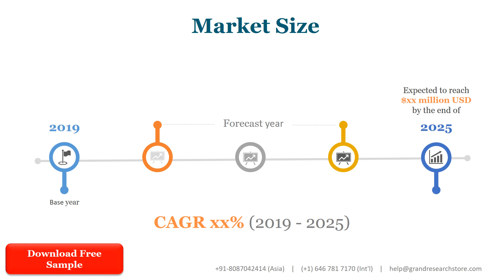Electrical Variable Optical Attenuators EVOA Sales Market Report 2021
The global Electrical Variable Optical Attenuators (EVOA) market is segmented by company, region (country), by Type, and by Application. Players, stakeholders, and other participants in the global Electrical Variable Optical Attenuators (EVOA) market will be able to gain the upper hand as they use the report as a powerful resource. The segmental analysis focuses on sales, revenue and forecast by region (country), by Type and by Application for the period 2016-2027.